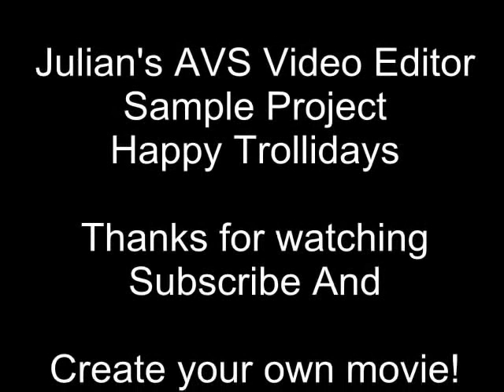256 Layers [LAST ONE]